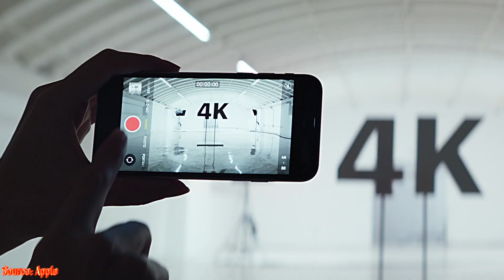L'iPhone SE est de retour !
Salut j’espère que vous aller bien aujourd’hui on parle du nouvel iPhone:
l'iPhone SE !

Merci à Damien ( Rizouka) pour la miniature !